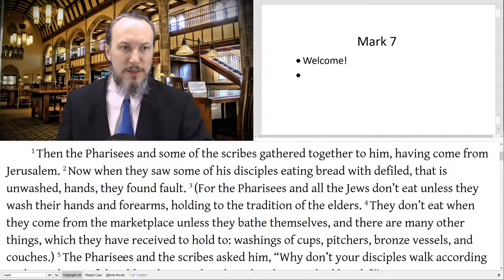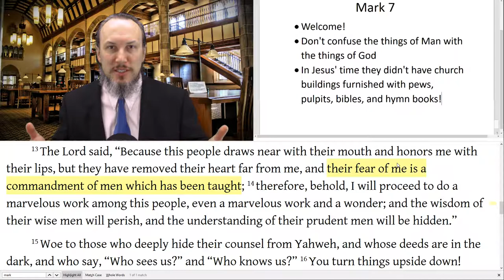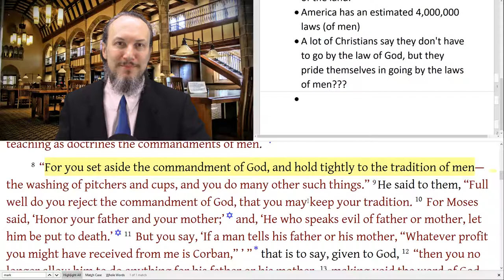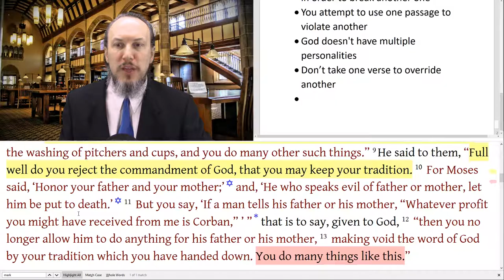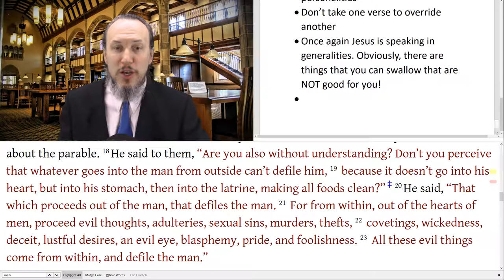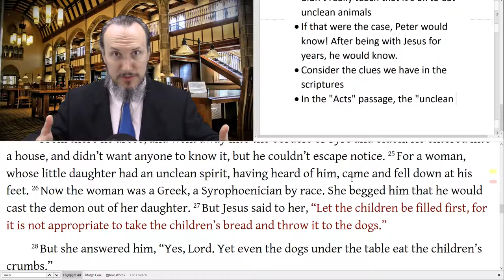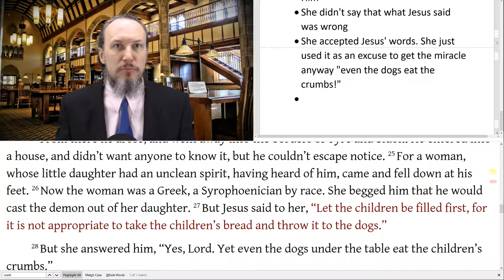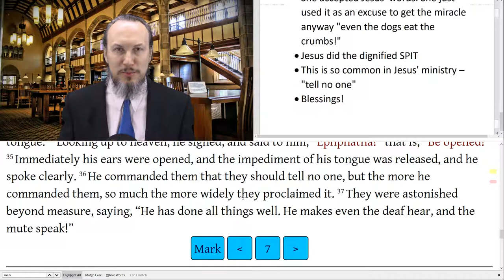Mark 7 That Which Really Defiles, Jesus Honors Faith of Syrophoenician Woman, He